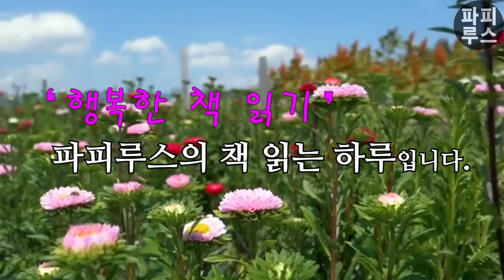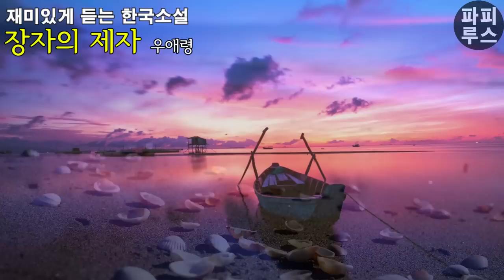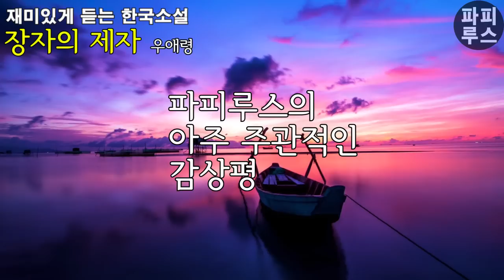이 달 운세에 여자 조심하라는 말 들을걸..괜히 망했네..ㅠㅠ/[장자의 제자] 우애령 단편소설/ 오디오북 /소설 읽어주는 남자/파피루스의 책 읽는 하루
00:00:00 책소개
00:02:01 본문 읽기
00:42:43 파피루스의 아주 주관적인 감상평